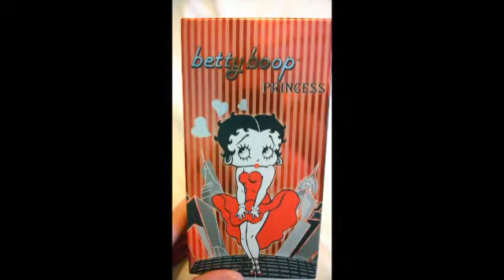unboxing the betty boop perfume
Betty boop perfume spray